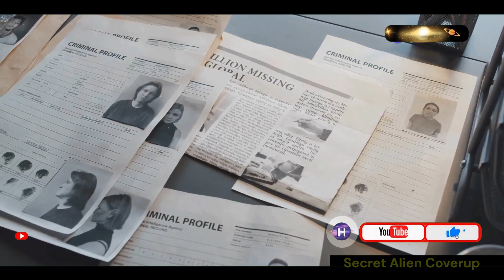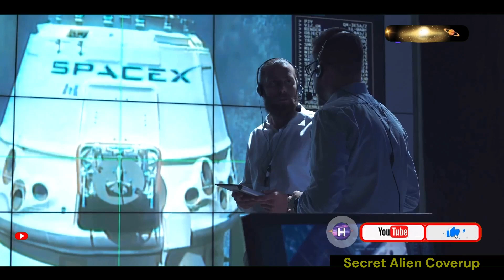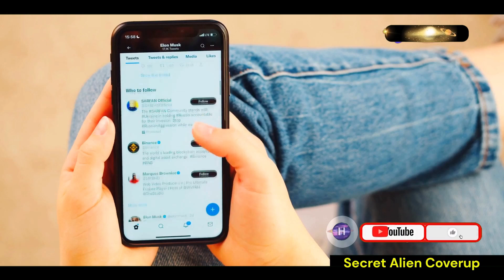Elon Musk Reveals Antarctica's Secret Alien Coverup!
Elon Musk Reveals Antarctica's Secret Alien Coverup! @drhomeoplus

 In this jaw-dropping video, Elon Musk drops shocking revelations about a top-secret alien coverup happening in Antarctica! Is there something more to the frozen continent than we've been told? From mysterious structures hidden beneath the ice to UFO sightings, Musk unveils the truth behind what governments might be hiding. Are aliens involved in this icy conspiracy? Watch as we explore the evidence, theories, and Musk's exclusive insights that could change everything we know about extraterrestrial life. Don't miss this mind-blowing expose!

👍 Like if you believe the truth is out there!

TIMESTAMP:

00:00:00 Antarctica's Enduring Mystery
00:01:08 Conspiracy Theories Abound
00:02:26 A Mission Shrouded in Secrecy
00:03:49 A Pact of Peace or a Veil of Secrecy?
00:05:21 What Does He Know About Antarctica?
00:06:50 A Time Capsule of Ancient Life and Unsolved Mysteries
00:07:45 Unveiling Antarctica's Hidden History?
00:08:34 A Journey to the Planet's Core

live asteroid
space documentary
documentaries 2024
universe documentary
Elon Musk
Antarctica
Alien coverup
UFO sightings
Secret alien base
Government coverup
Antarctica conspiracy
Extraterrestrial life
UFO disclosure
Aliens in Antarctica
Hidden UFO evidence
Alien technology
SpaceX
Antarctica secrets
UFO investigation
Elon Musk revelations
Unidentified flying objects
Mysterious structures
UFO coverup
Alien discovery